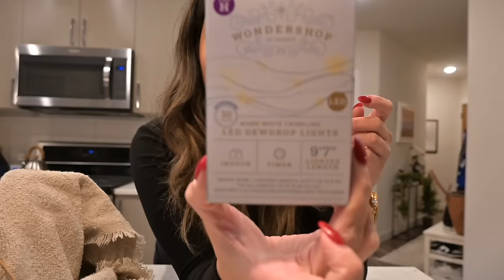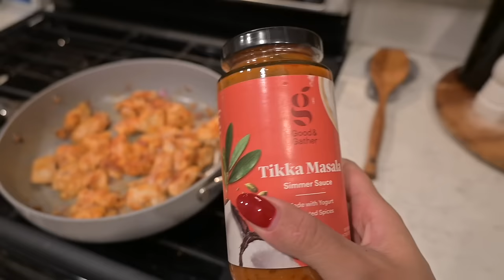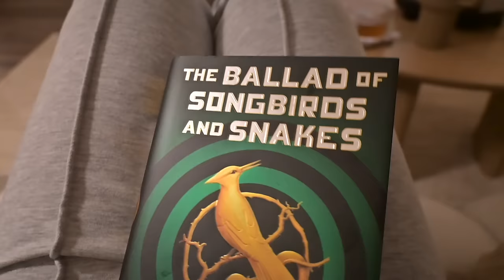thanksgiving outfit ideas, updated christmas decor, new books, cozy night at home | DAY IN MY LIFE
NA-KD LINKS (use code 'STEPHANIEROSE' valid for 7 days)

Twinkle fairy lights

♡Tovala: STEPHANIE50
♡Hello Fresh: SROSE14
♡Alto: STEPHANIE20
♡Equilibria: STEPHANIEROSE
♡Bellway: STEPHANIE20
♡Girlfriend Collective: GFCSTEPHANIE25!
♡Brooklinen: STEPHANIEROSE